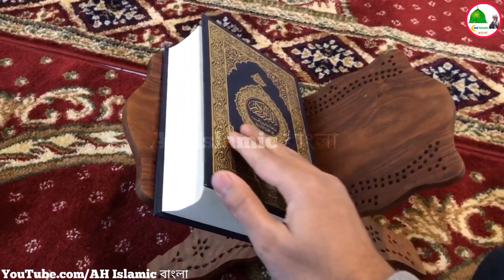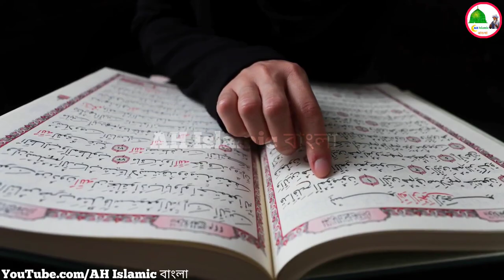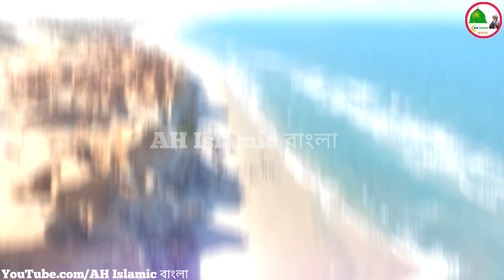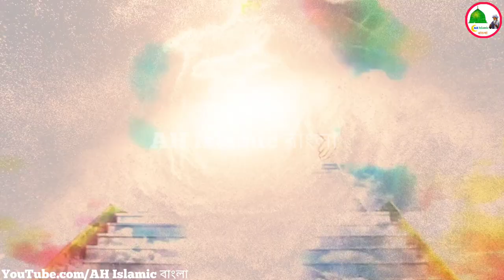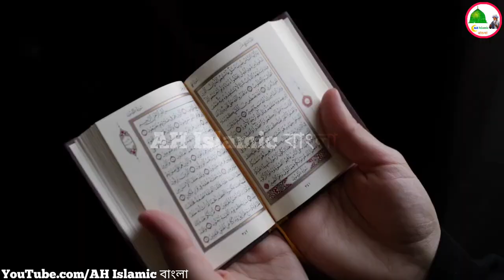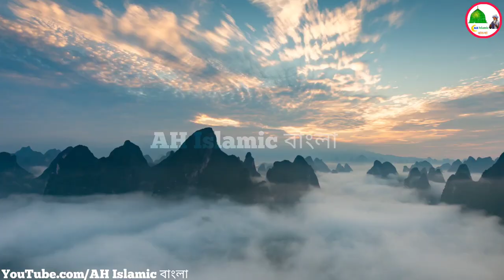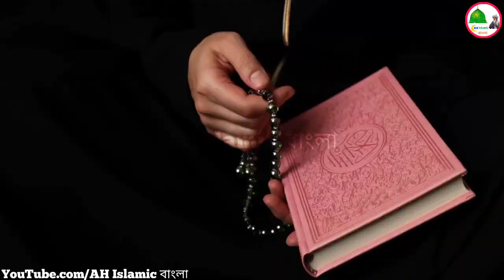১৩০০ বছর পর খোলা হলো ২ সাহাবীর কবর তারপর কি ঘটলো দেখুন || Miracle of Allah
১৩০০ বছর পর খোলা হলো ২ সাহাবীর কবর তারপর কি ঘটলো দেখুন || Miracle of Allah